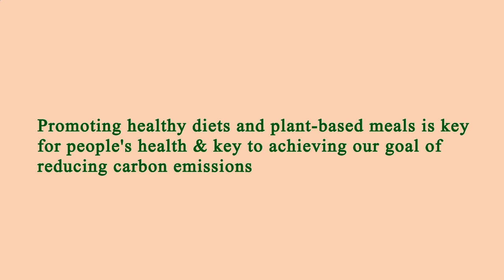Restaurant Near of Me - Restaurants Near of Me - Los Angeles 90036, Los Angeles County, CA, US